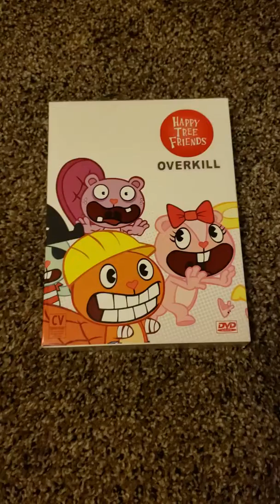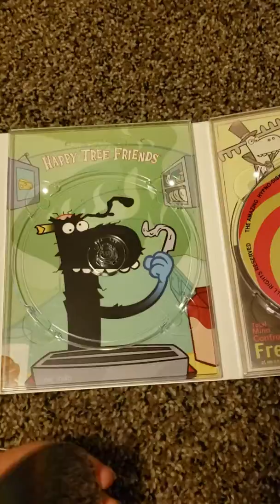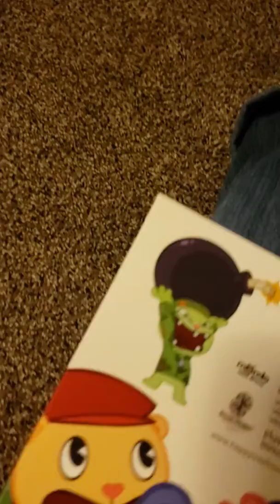HAPPY TREE FRIENDS OVERKILL UNBOXING!!!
My cousin McKenzie got me the Happy Tree Friends Overkill DVD set for Christmas!!!

Watch as I freaked out about this amazing phenomenon that I didn't think was going to be a reality as long as I lived under my mom's roof!!!